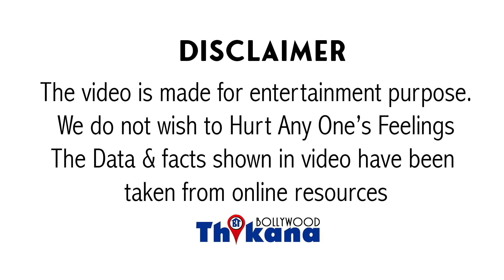Big Breaking | 3 दिन पहले जिस Cruise मे Aryan की ड्रग्स-पार्टी हो रहीथी अब कल उसी मे होगा भजन-कीर्तन